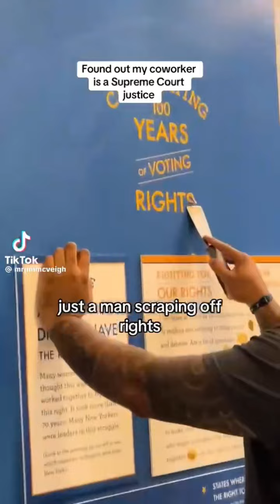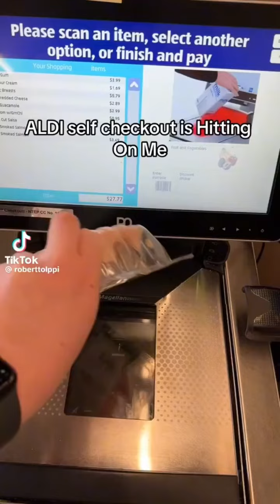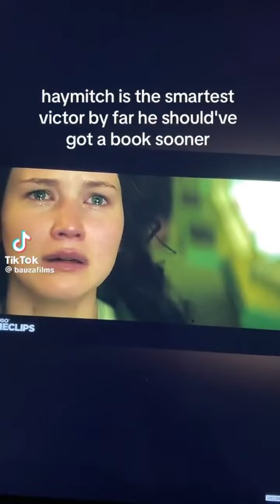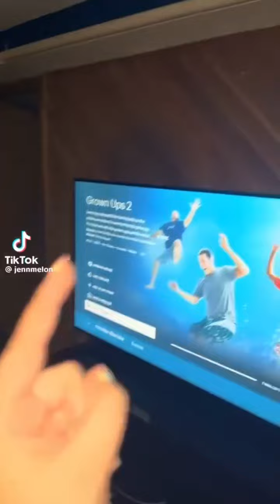tiktok try not to laugh challenge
all credit to creators